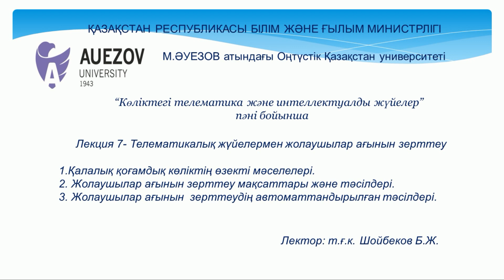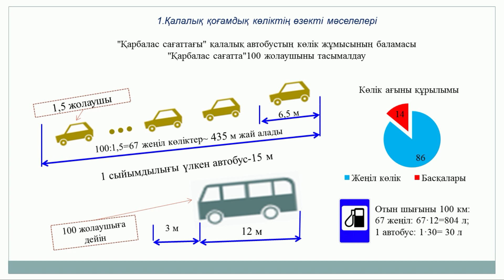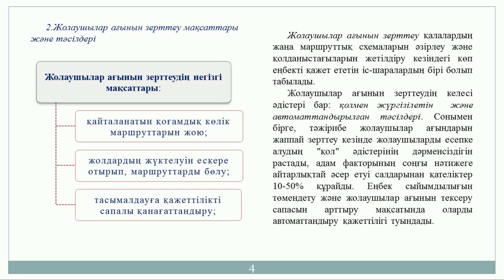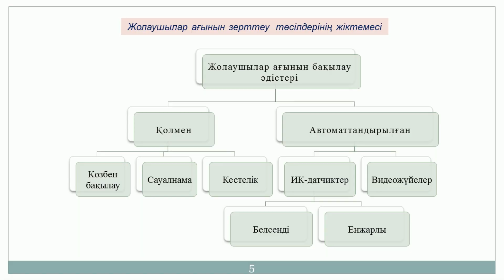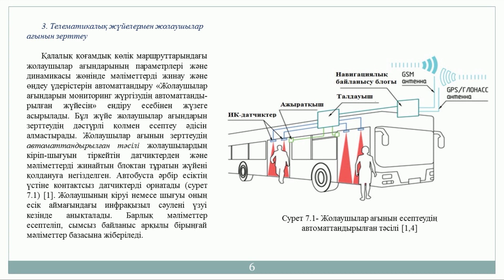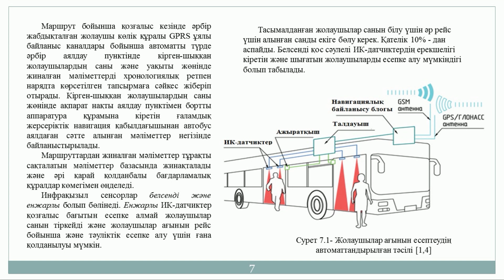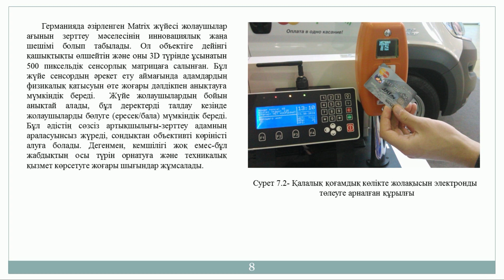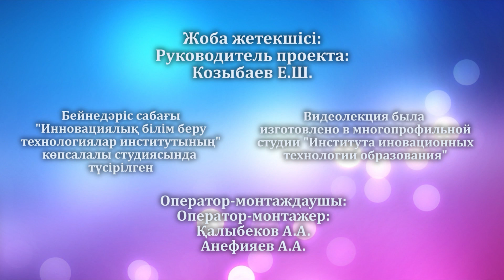Шойбеков Б Ж 3 7 Телематикалық жүйелермен жолаушылар ағынын зерттеу